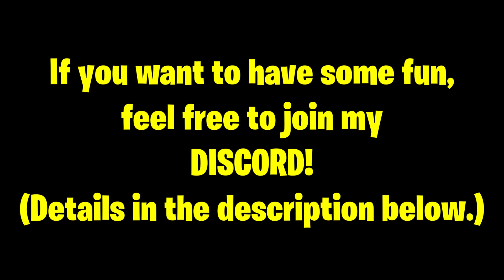Happy Birthday Fishy!